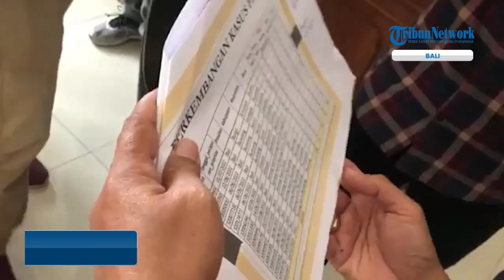Kasus PMK Merebak di Bali, Kadistan Umumkan Kedatangan Vaksin dan Tutup Pasar Hewan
TRIBUN-VIDEO.COM - Sejak Penyakit Mulut dan Kuku (PMK) merebak di Bali, terdapat sebanyak 128 ekor sapi yang sudah terpapar PMK.

Kadis Pertanian dan Ketahanan Pangan Provinsi Bali, I Wayan Sunada ketika ditemui mengatakan kasus PMK pertama merebak di Gianyar dengan total menjangkiti 38 ekor sapi.

Pihaknya pun sudah melakukan stamping out (pemusnahan) pada 38 ekor sapi tersebut.

Lebih lanjutnya ia mengatakan masih akan melakukan rapat dengan Dinas-dinas terkait dan Ditjen Peternakan dan Kesehatan Hewan (PKH) membahas kompensasi untuk pertenak yang sapi ternaknya terjangkit PMK. (*)